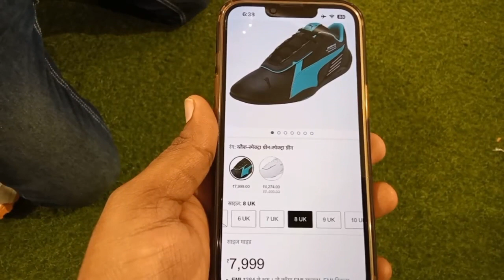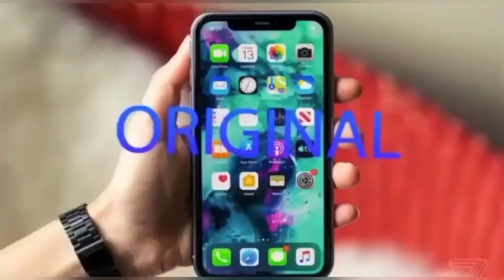ALL 100% ORIGINAL BRANDED ARTICLES SHOES 👟 NIKE ADIDAS REEBOK PUMA AND MANY MORE DISCOUNT UPTO 70%